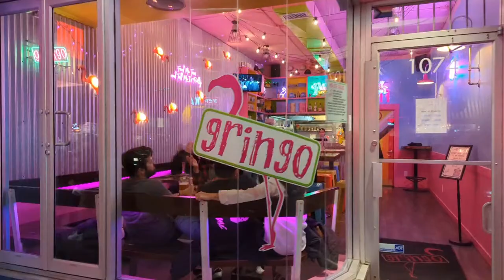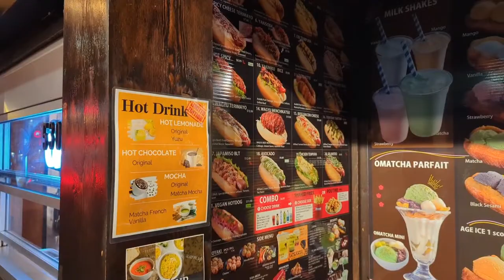Vancouver Live 🇨🇦 - Davie Village | Granville St | Gastown (April 5, 2024)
Hey Folks, Jerome Forestwood here. This live stream was recorded at 8:30 pm in the Davie Village, Vancouver, British Columbia, Canada. It was 10 degrees outside on a clear evening in the city. In this live stream Asif and I walk for  6.2 km, starting in the Davie Village, then visit Yaletown, the Granville Street Entertainment District, and Gastown, ending my trek at the outdoor plaza of Blood Alley.

Downtown Vancouver is the central business district and entertainment hub of the city, located in the heart of Vancouver, British Columbia, Canada. It is known for its lively nightlife scene, which includes popular areas like the Davie Village, Granville Street entertainment district, and Gastown.

On a Friday night in Vancouver, the nightlife in these areas is buzzing with activity. The Davie Village is known for its vibrant LGBTQ+ community and boasts a wide range of bars, clubs, and restaurants catering to all tastes. Granville Street, the city's main entertainment strip, is lined with bustling bars, clubs, and live music venues, attracting a diverse crowd of party-goers. Gastown, with its historic charm and trendy bars, offers a more laid-back yet sophisticated atmosphere for those looking for a more upscale experience.

The downtown nightlife of Vancouver is important to the city as it not only supports the local economy but also contributes to the vibrant and cosmopolitan image of Vancouver. It attracts tourists and residents alike, creating a unique and dynamic social scene that showcases the city's diverse culture and lifestyle.🌆🎉🥂